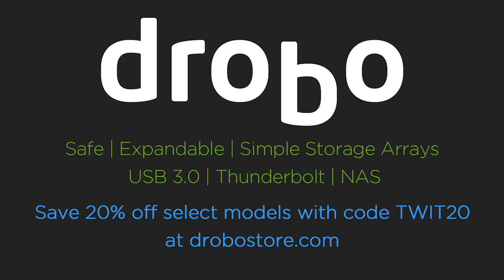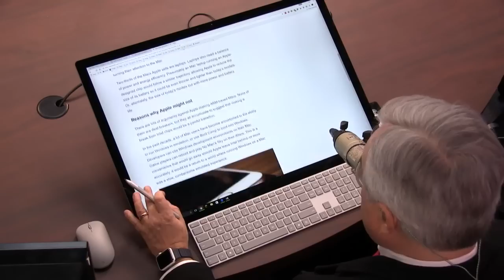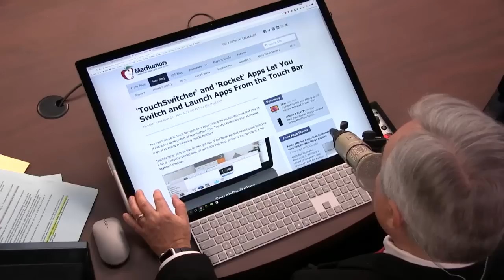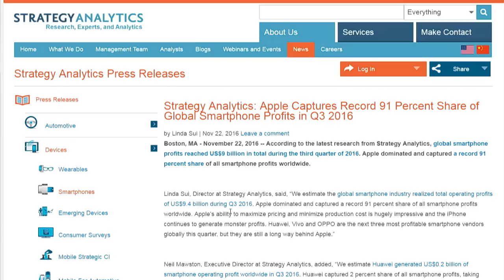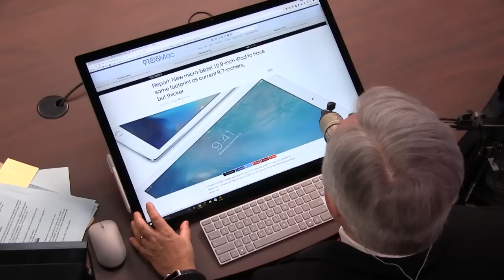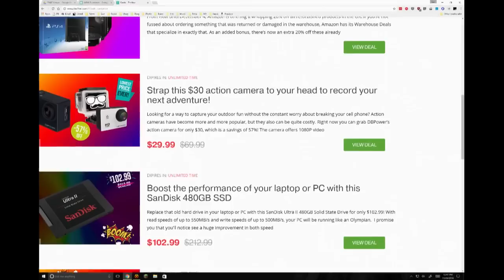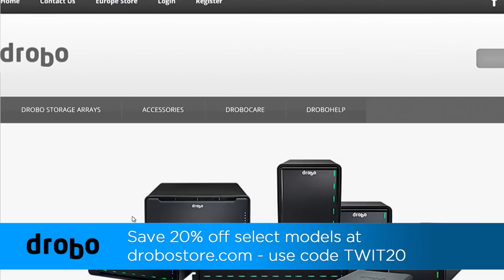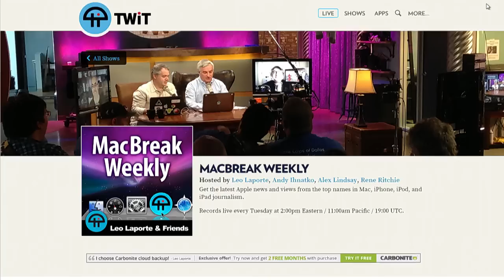MacBreak Weekly 535: Scratching the Surface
The next iPad might have a tiny bezel and no home button. The next iPhone might have a curved OLED screen. The next Apple campus might be ready this spring. And the next Mac might run on ARM, but it probably won't.

--Alex's pick: SanDisk 32GB Flash Drive for Type-C Ready Smartphones and Tablets
--Andy's Pick: The Flying Karamozov Brothers
--Rene's Pick: Apple Watch Series 1
--Leo's Pick: A practical guide to securing macOS (on GitHub)